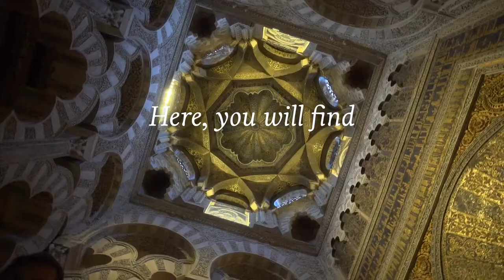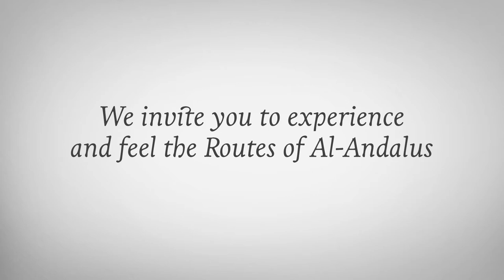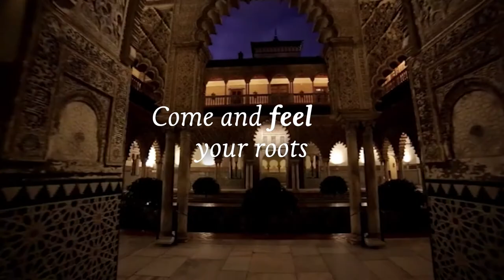Andalusia your roots, your destination: Halal Tourism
The history of Andalusia is also your history. Here you will find your roots and the remains of your culture.